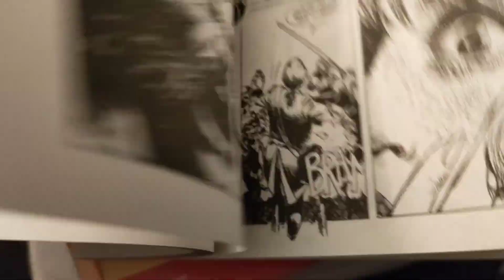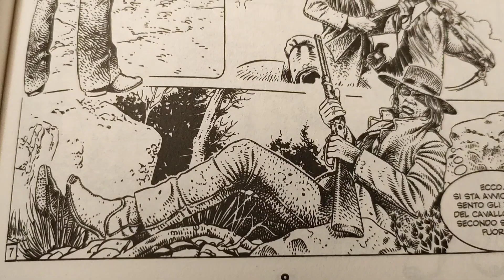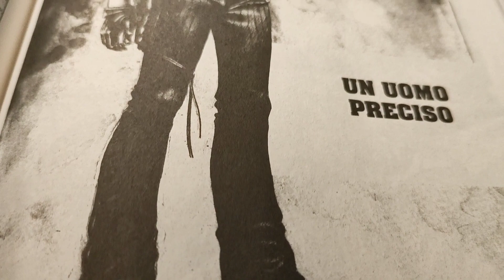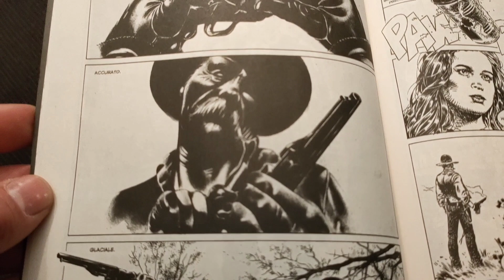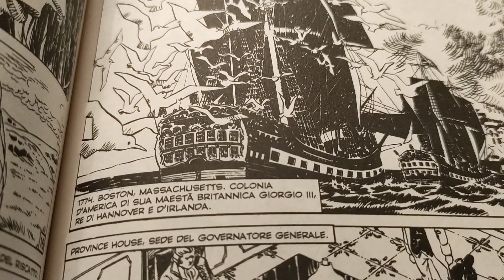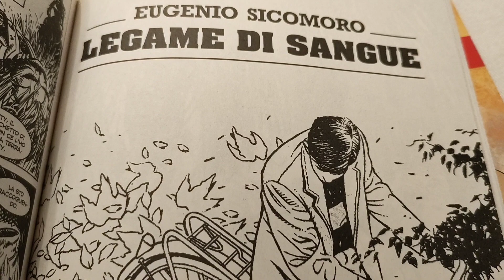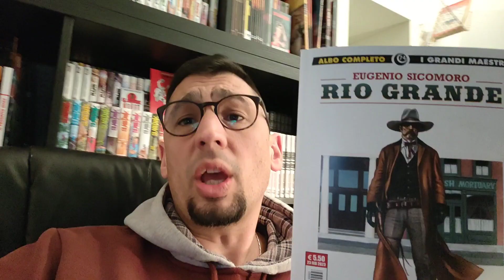SICOMORO, beccatevi sto RIO GRANDE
Sicomoro
maestro del fumetto